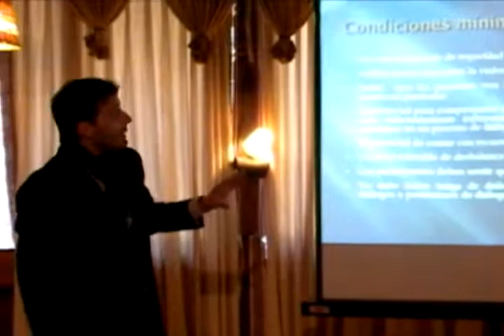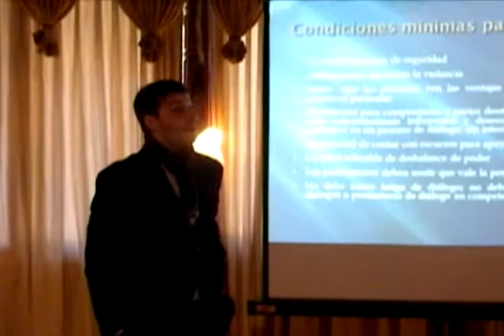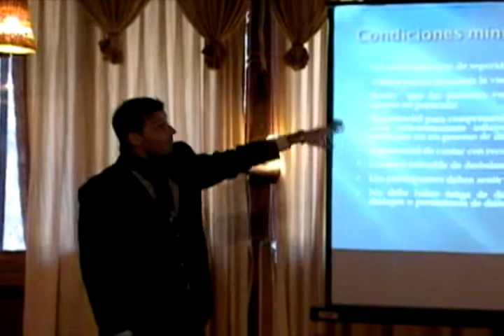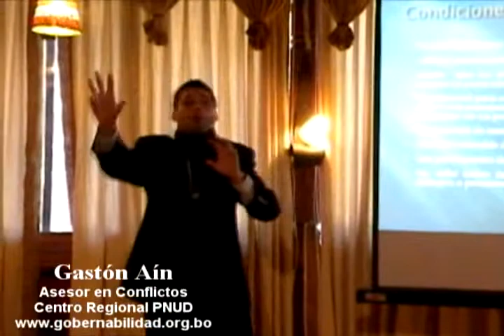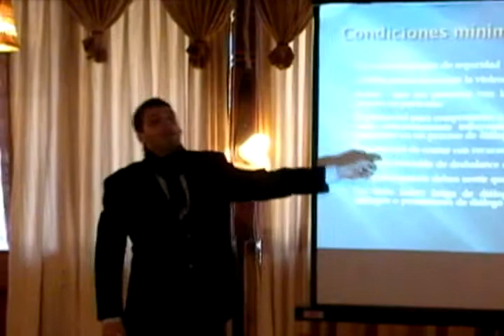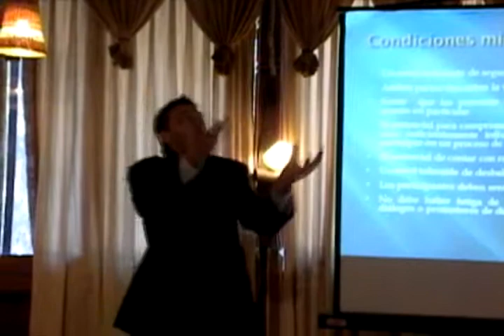Gastón Aín - condiciones mínimas para transformar un conflicto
El enfoque dialógico, que incluye una serie de principios, metas, cualidades y conductas para transformar un conflicto, es explicado en este video por el asesor en Conflictos de Centro Regional PNUD para América Latina y Caribe, Gastón Aín, en el marco del Encuentro Nacional de Resolución de Conflictos que organizó la Confederación Bartolina Sisa, con el apoyo del PNUD Bolilvia, en el departamento de Cochabamba.